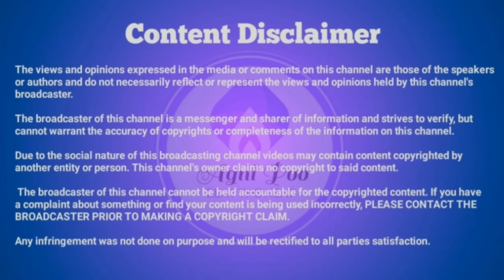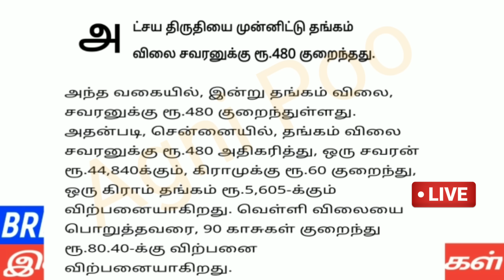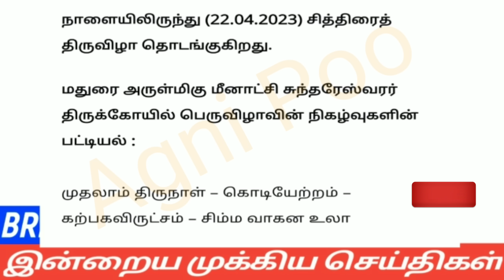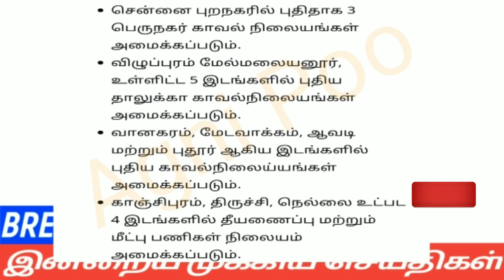மாலை 8 மணி செய்திகள் | 22-04-2023| Evening headlines news | Mukkiya seithigal | Stalin news today